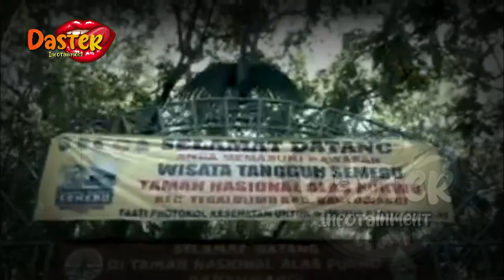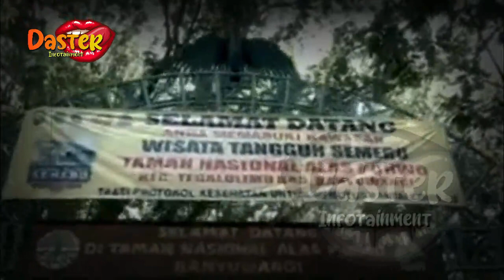AKHIRNYA LOKASI KKN DI DESA PENARI TERUNGKAP !? | gosip artis hari ini | indonesia | film indonesia